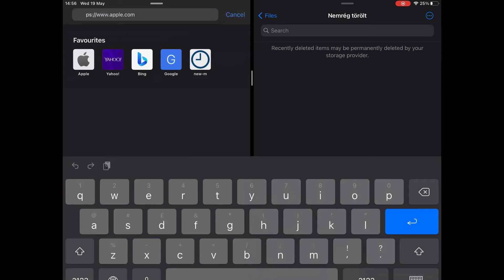How to enable split screen on iPad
In this Video, I am showing how to enable split screen on iPad!

Tech details to my devices:
My iPhone 📱:iPhone SE2
My iPad: iPad 8. Generation
My camera 🎥: iPhone 7
My Mouse 🖱: Microsoft Surface Arc Mouse
My Headphones 🎧: AirPods 2
My Editing Program 🎥: iMovie x CapCut x Canva
My Thumbnail editor: Canva

🔥My lastest videos🔥